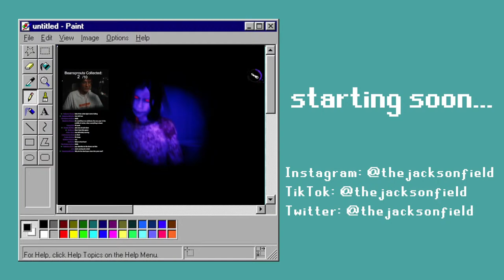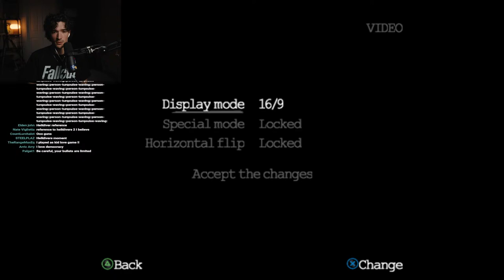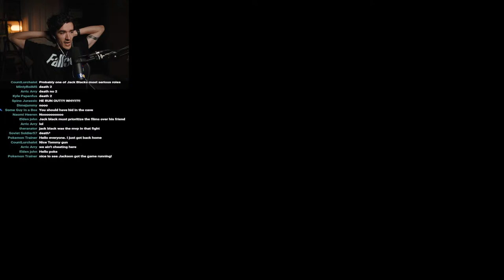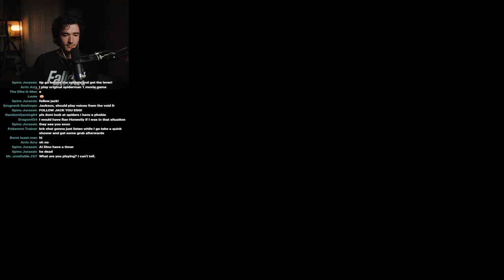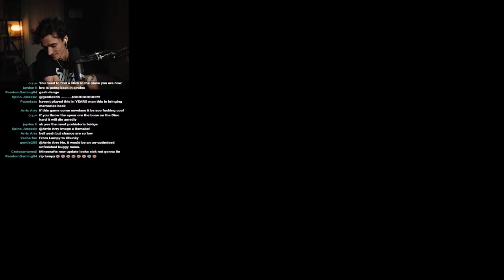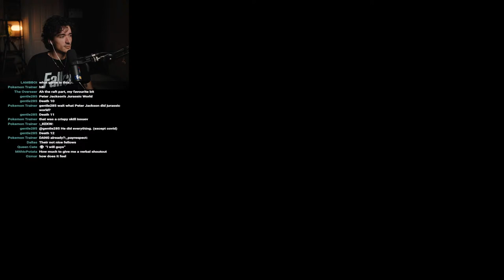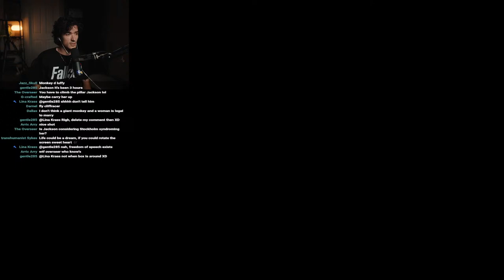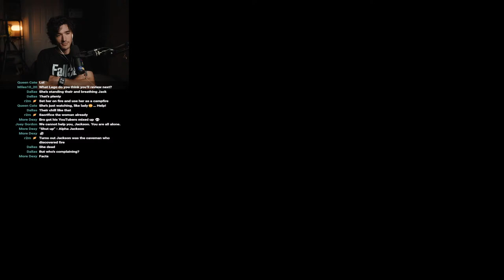🔴 Playing The Greatest Movie Game Ever Made 🔴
Ashwood, VIC
AUSTRALIA 3147